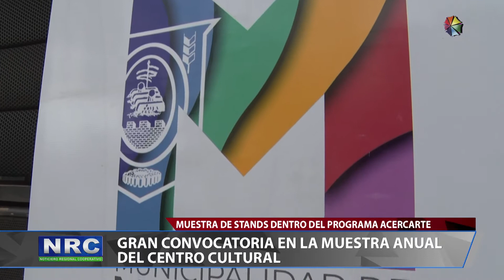EVENTO CON TALLERES DEL CENTRO CULTURAL